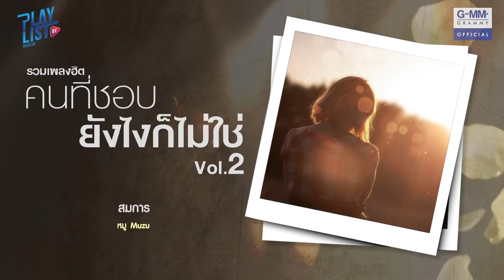【รวมเพลงฮิต】คนที่ชอบ ยังไงก็ไม่ใช่ Vol.2 | ลมเปลี่ยนทิศ | คำยินดี | ของตาย ฯ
“ฟังเพลลิสต์ของเราเพิ่มเติมได้ที่

00:05 ลมเปลี่ยนทิศ - Big Ass
04:15 เขาที่เพิ่งเจอกับเธอที่มาก่อน - AB NORMAL Feat.เต้น นรารักษ์
08:16 เจ็บที่ต้องรู้ -  THE MOUSSES
13:11 คำยินดี -  KLEAR
17:35 PLEASE -  Atom ชนกันต์
22:16 ของตาย -  อ๊อฟ ปองศักดิ์
26:29 คนที่เธอไม่ควรเผลอใจ - โตโน่ ภาคิน
29:42 ความรักไม่อนุญาต -  ปนัดดา เรืองวุฒิ
33:55 สมการ -  หมู Muzu
38:04 ความพยายาม -  NO MORE TEAR